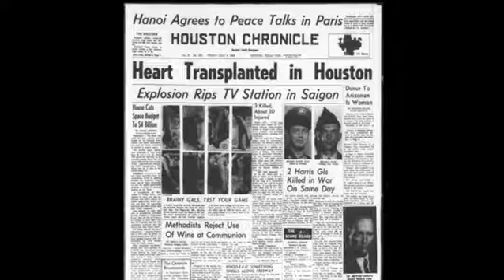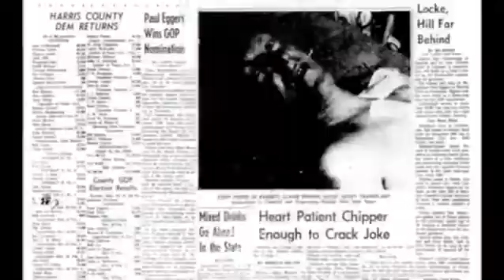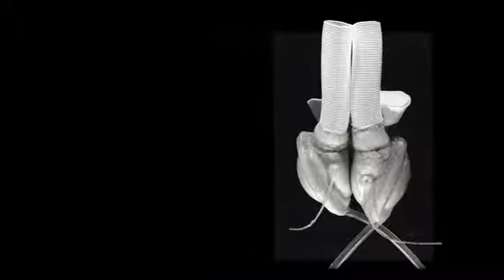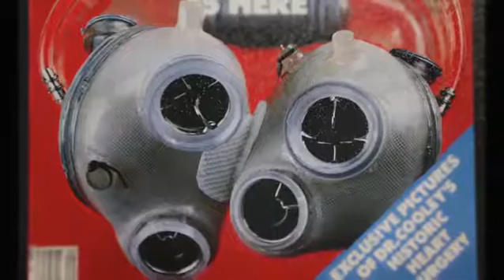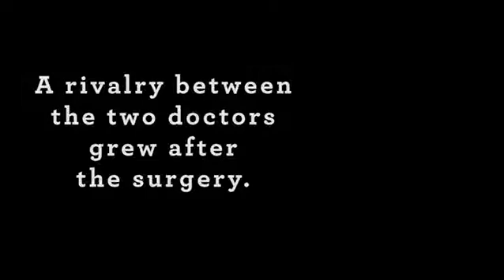Dr. Denton Cooley at 95: The legend speaks in a video interview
Fifty years after Denton Cooley implanted the world’s first artificial heart in Houston, the story still resonates as science fiction made reality. For the full interview

(Jon Shapley, Mark Mulligan & Marie D. De Jesús /Houston Chronicle)